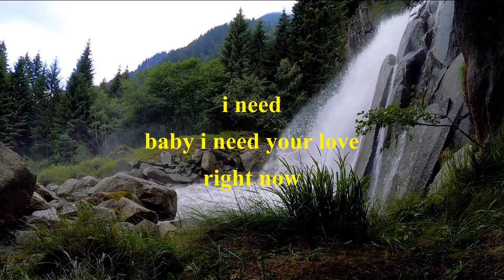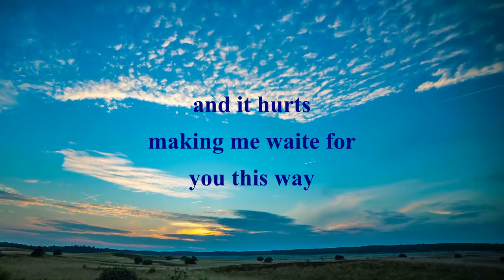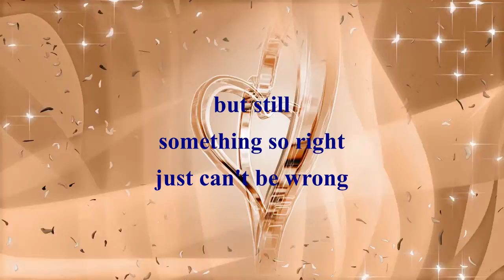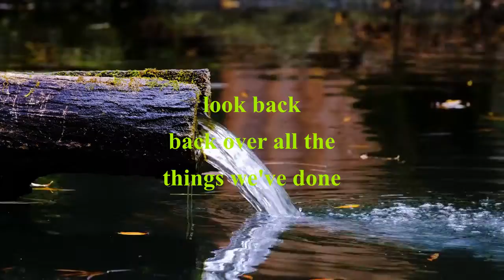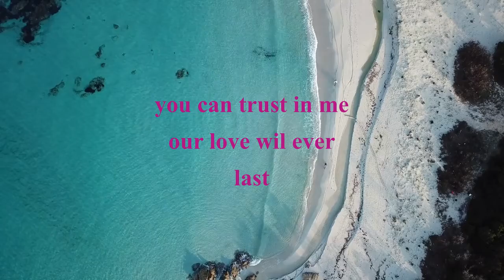Take Me Now